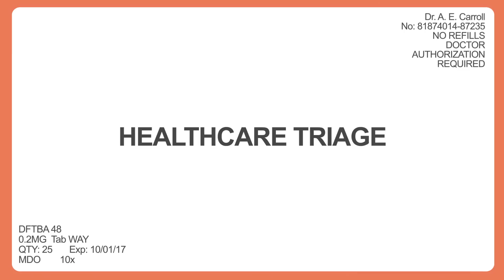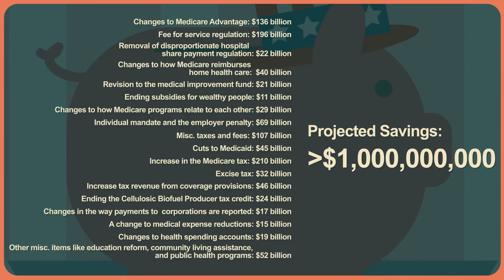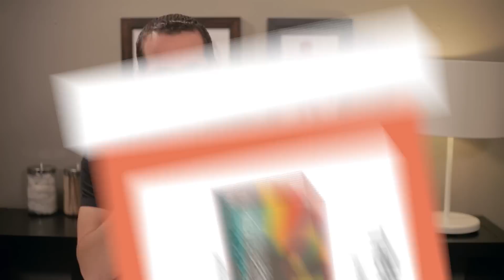How We Pay for Obamacare: Healthcare Triage #6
After we posted our video on "How Obamacare works" tons of commenters asked how Obamacare is paid for. Often, the question was NSFW. But you ask, we answer.

In this episode, we will explain how much Obamacare costs, and what spending cuts and revenue increases (ie taxes) were passed to pay for it. You'll get to see why it really is "deficit reducing".

Here are two great sources for this data. The first is The Tax Foundation The second is the CBO